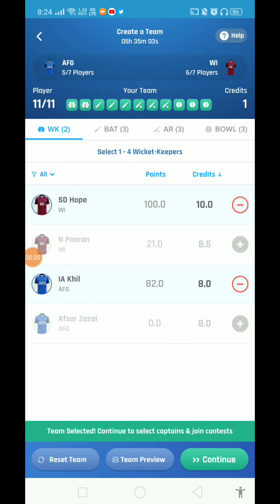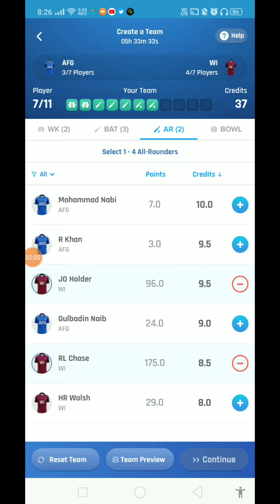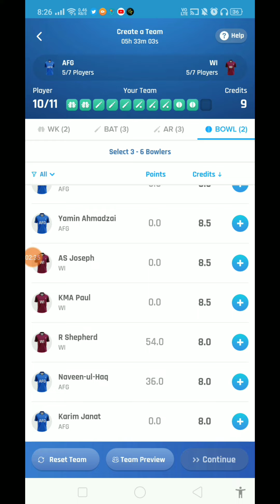West Indies Vs Afghanistan 2nd ODI | Dream Team Nostra Pro | Fantasy Team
Download Nostra Pro